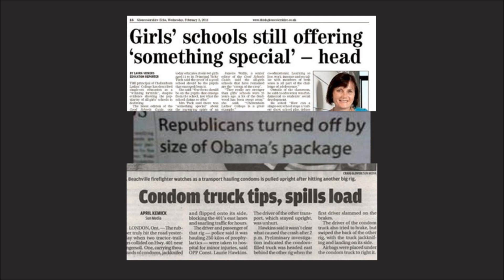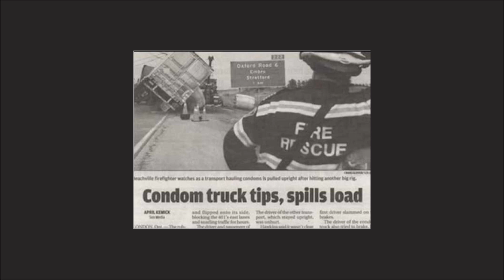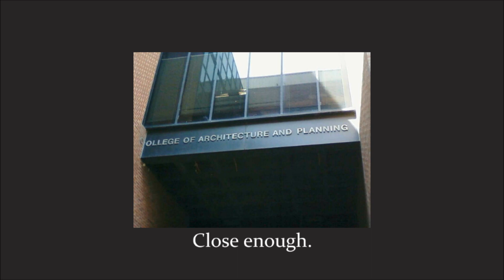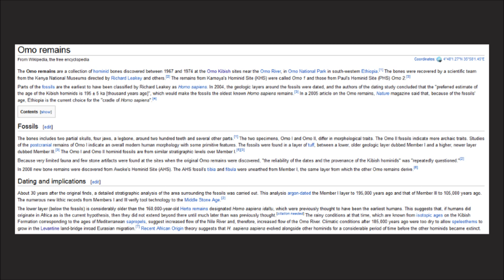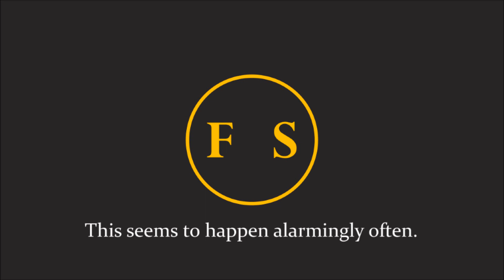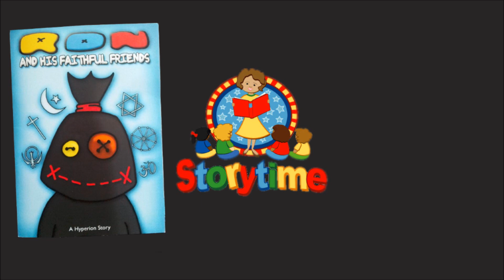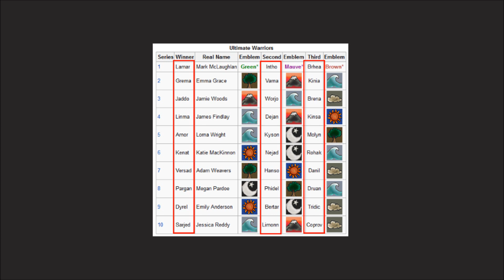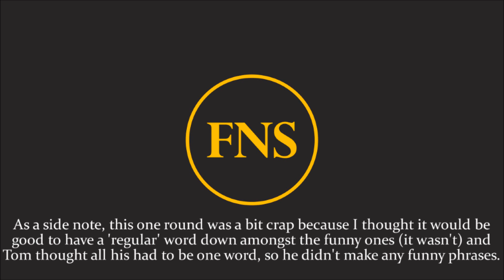FNS Podcast #4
FNS just performed a tonsillectomy.